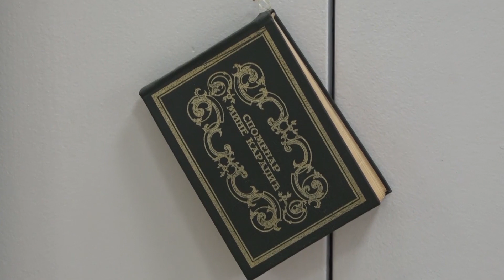Lozničnik: Svet jestivih i otrovnih gljiva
U Nacionalnom centru za kontrolu trovanja VMA, od proleća do danas lečeno je 26 pacijenata sa trovanjem gljivama (14 ambulantno i 12 hospitalno), navedeno je na sajtu Vojno medicinske akademije.

Postoji zabluda da ima potpuno identičnih jestivih i otrovnih gljiva. One se mogu raspoznavati po određenim karakteristikama.

Upozorenje svima onima koji koriste gljive za jelo, kao i beračima gljiva je da budu maksimalno oprezni.

 Odgovornost za zdravlje i ličnu bezbednost je na svakome ko bere i jede samonikle gljive. Takođe, treba biti pažljiv prilikom kupovine pečuraka na pijacama. Na deklaraciji bi trebalo da bude istaknuto ime pečurke, uzgajivača i koja institucija je obavila kontrolu kvaliteta.

Bez dobrog poznavanja gljiva i društva osobe koja je odličan poznavalac, ne treba se upuštati u branje gljiva.

U suprotnom, dešavaju se greške opasne po zdravlje i život ljudi , o čemu su za naš program govorili članovi Gljivarskog društva “Ljubomir Vuksanović Barle”.